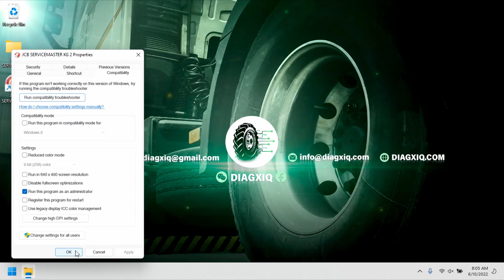JCB SERVICEMASTER KG 2 UNLOCKED | PRESENTATION | ACTIVATION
CALCULATES NORMAL AND HIGH SECURITY UNLOCK KEYS FOR ALL INSTALLATIONS IN JCB
SERVICEMASTER 2 AND 4, GENERATES CODES FOR WINEEM4.

🛠 UPDATE: 2
🛠 REGION: ALL REGION
🛠 TYPE: UNLOCK KEYS

OS Requirements:
🖥️ WINDOWS 7
🖥️ WINDOWS 8
🖥️ WINDOWS 10
🖥️ WINDOWS 11